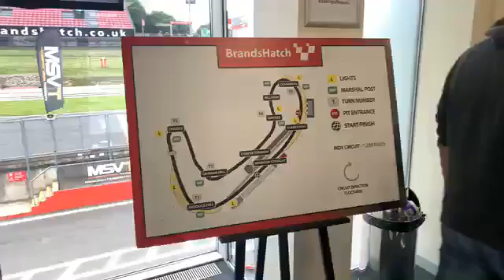Education to drive Brands Hatch